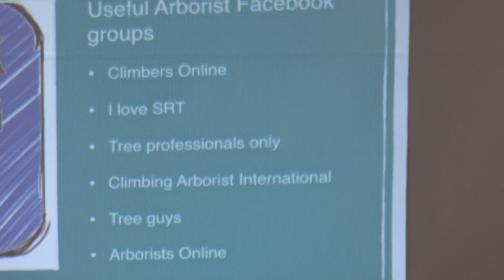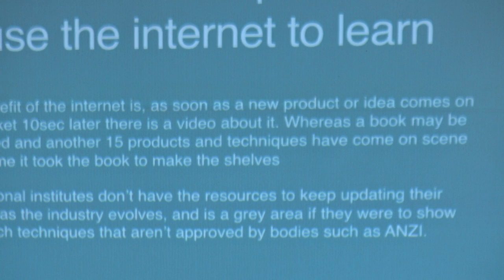Dan Holliday lectures on climber safety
April 2105. May need to use headphones when speaker is not near microphone.